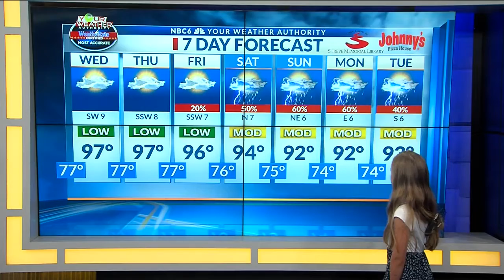Kid's Weathercast: Emma Petrus